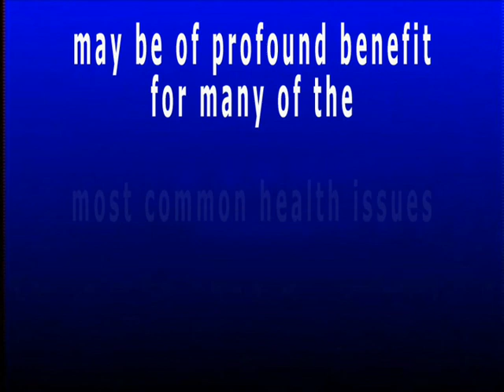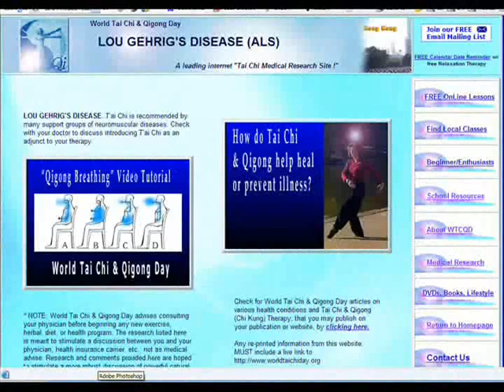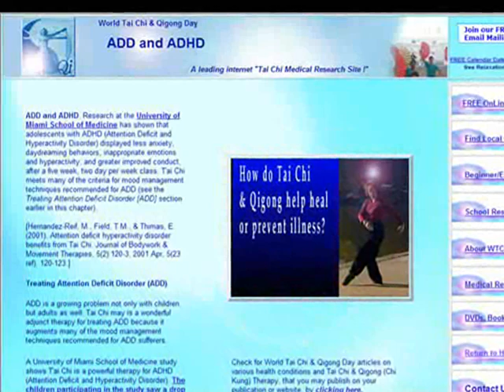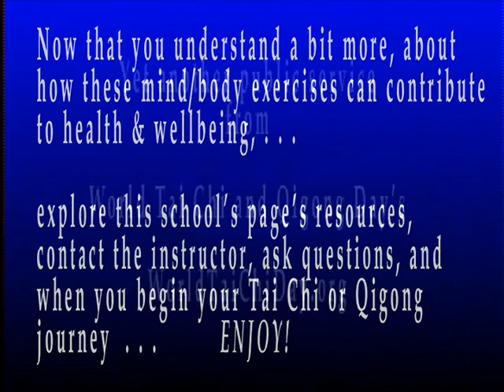FREE Medical Research Library for Tai Chi and Qigong Benefit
There is a wonderful FREE Medical Research Library online, where anyone can look up any health issues they, or people they know may have . . . and it will show the medical research on how Tai Chi and Qigong (Chi Kung) can benefit them for that health issue. It is a great free resource.